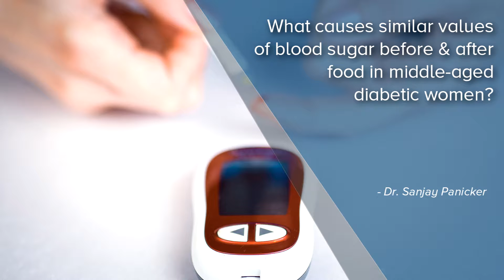What causes similar values of blood sugar before & after food? - Dr. Sanjay Panicker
The fasting and postprandial glucose levels can be the same in middle aged women. Not only the same but also there are certain obese middle aged women for whom the fasting blood sugar might be higher than the postprandial blood sugar level but it can also be for made from the fat which the body has because e fat can also be converted into glucose and hence when you are fasting. It is the mechanism of the body to use the fat stores and convert that into energy, and convert that into glucose and carbohydrate. Use it up for the body needs and hence you can find in lot of women in fasting levels and postprandial levels can be the same especially so in people who are very obese. Ideally once in 3 months, the HbA1c is ideal to determine what is your average blood sugar level.